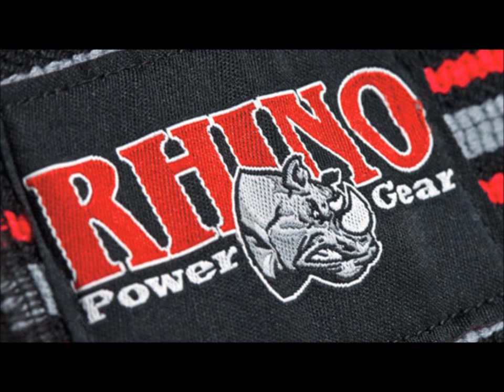Lexen XPC Coalition 5 Weeks out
Dialing shirt work in.